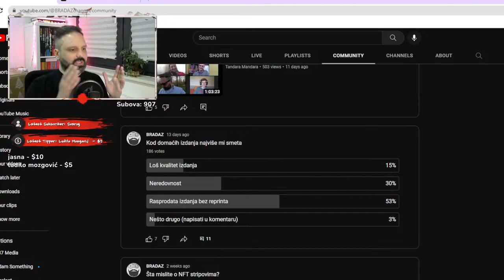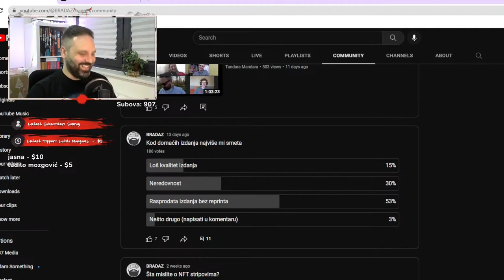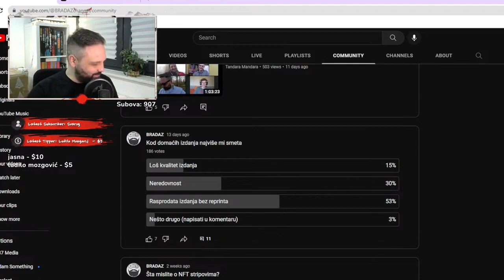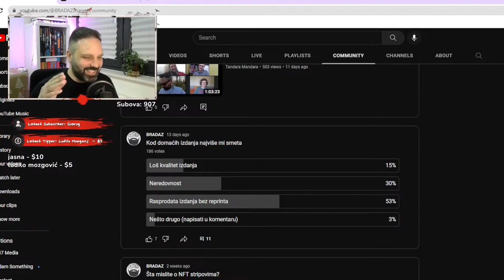Neredovnost izlaženja mangi